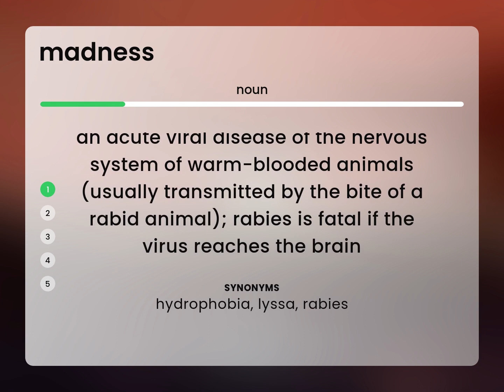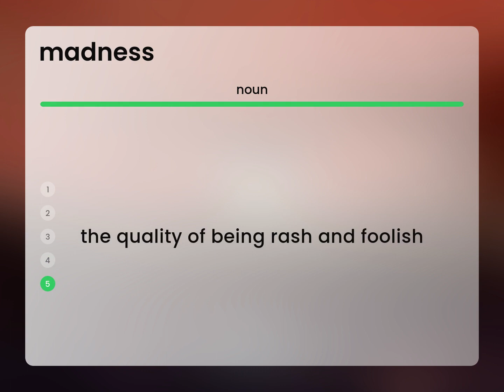Madness | what is MADNESS meaning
What does MADNESS mean?